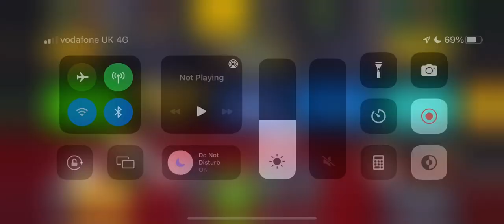Spinning the wheel in 8 ball pool 07/03/24